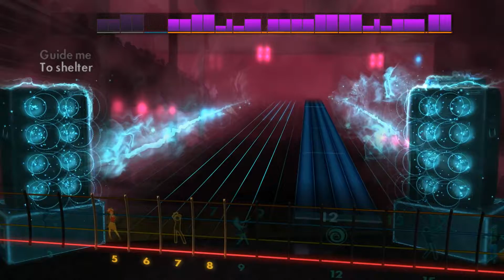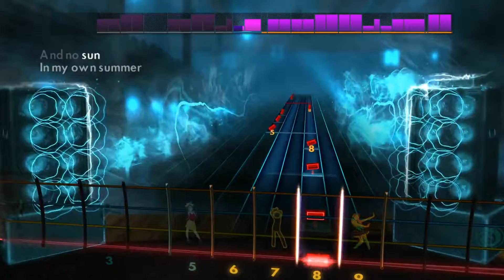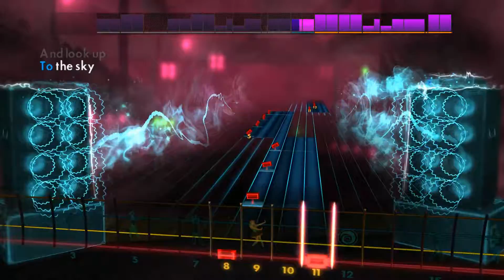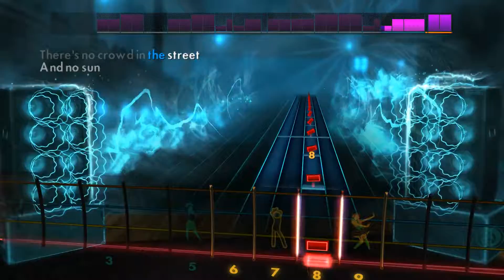Deftones - My Own Summer (Shove It) (Rocksmith 2014 Bass)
Artist: Deftones
Song: My Own Summer (Shove It)
Album: Around the Fur
Year: 1997
Genre: Alternative Metal